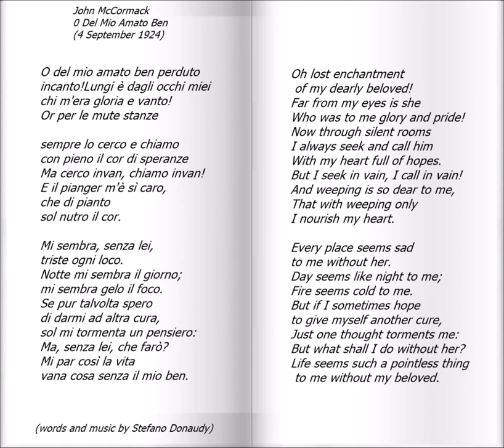John McCormack ~ O del mio amato ben. 1924